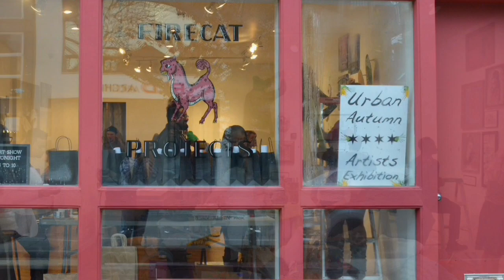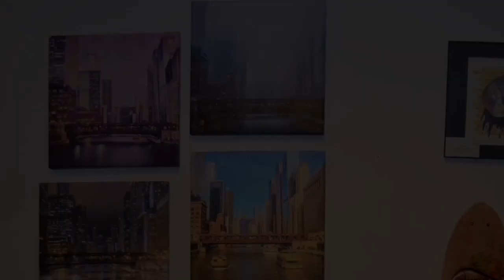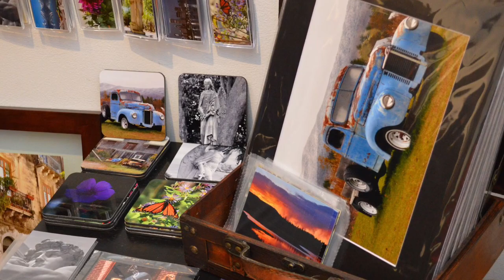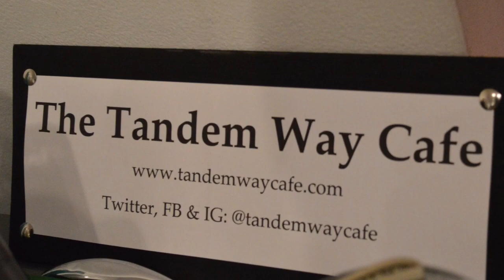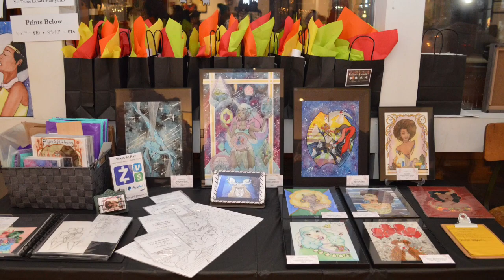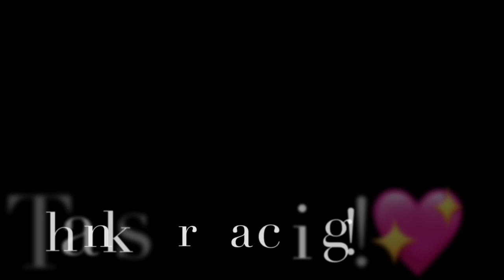Urban Autumn ART DECK & ARTIST EXHIBITION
Hey there Art Lovers!

.:｡✦*ﾟ*｡*ﾟ✦｡.:｡✦*ﾟ*｡*ﾟ✦｡:.

- 7”x24" Northern Hardrock Maple Skateboard

.:｡✦*ﾟ*｡*ﾟ✦｡.:｡✦*ﾟ*｡*ﾟ✦｡:.

FB: smitten kitten art studio

Elegant Sher's
FB & IG: ElegantShers

FB & IG: kraneilfineart

BAGizzles
Hand Crafted Wire Figures

IG & FB: hcwtphoto

Laughing Ghost Studios
IG & FB: Laughing Ghost Studios

.:｡✦*ﾟ*｡*ﾟ✦｡.:｡✦*ﾟ*｡*ﾟ✦｡:.

Upcoming Events:
Coming soon

.:｡✦*ﾟ*｡*ﾟ✦｡.:｡✦*ﾟ*｡*ﾟ✦｡:.

.:｡✦*ﾟ*｡*ﾟ✦｡.:｡✦*ﾟ*｡*ﾟ✦｡:.

*ﾟVideo Editing done by iMovie *ﾟ

.:｡✦*ﾟ*｡*ﾟ✦｡.:｡✦*ﾟ*｡*ﾟ✦｡:.